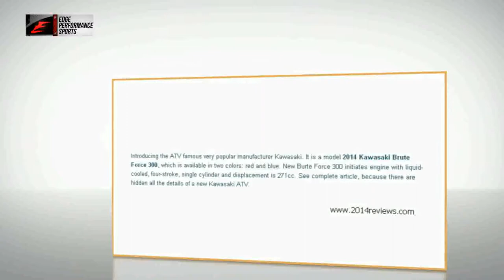2014 Kawasaki Brute Force 300 Review Oregon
Edge Performance Sports, Ontario, OR is a motorcycle, ATV and powersports dealer, in Ontario, Oregon in the heart of the Western Treasure Valley, a short drive from Boise, Idaho.  Edge Performance Sports is a full service dealership offering new and used sales, parts and service and is one of the largest franchises for Honda, Kawasaki, Suzuki, Polaris and KTM. We continue to expand our business in conjunction with a growing community and popularity of power sports recreation and racing merchandise.

Edge Performance Sports
1625 N Oregon St

2014 Kawasaki Brute Force 300 Review Oregon